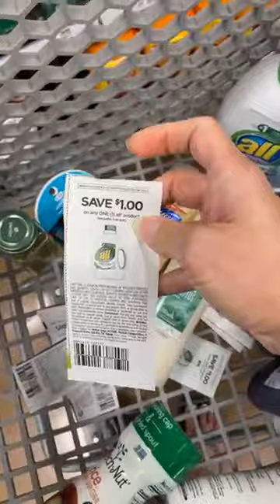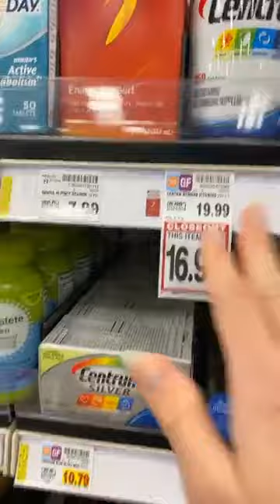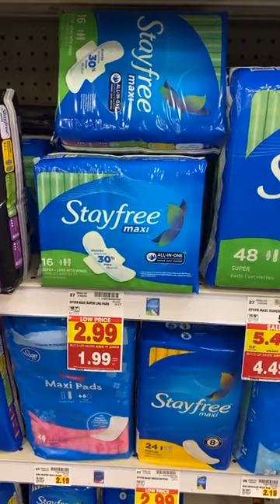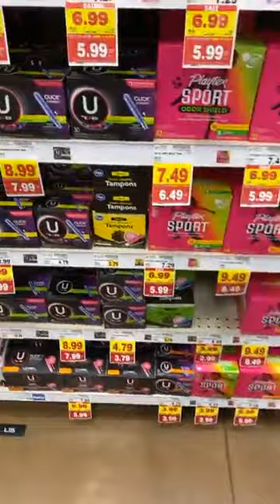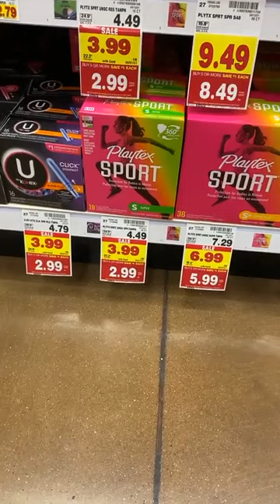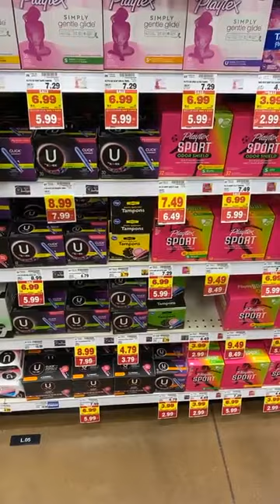Kroger Mega Sale (38 items under $1) 🤯🤯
MAKE SURE TO DO THIS WHEN YOU SHOP! 38 items under $1 😲😲
Extreme couponers ready for a challenge?